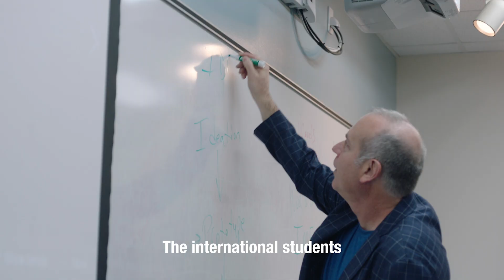WE ARE HCC: Faculty